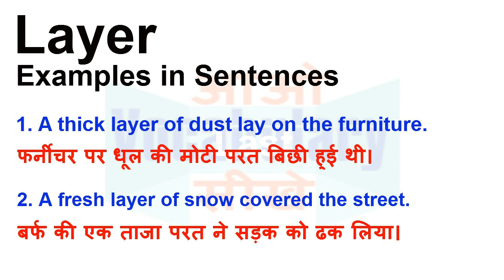Layer Meaning in Hindi | Layer Definition | Layer Ka Matlab Kya Hota Hai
Layer का हिन्दी मतलब
Layer का हिन्दी अर्थ, Layer की परिभाषा,
Layer का अर्थ हिन्दी में, Layer का इंगलिश अर्थ, Layer का उच्चारण और उदाहरण वाक्य। Layer का हिन्दी मीनिंग, Layer का हिन्दी अर्थ, Layer का हिन्दी अनुवाद